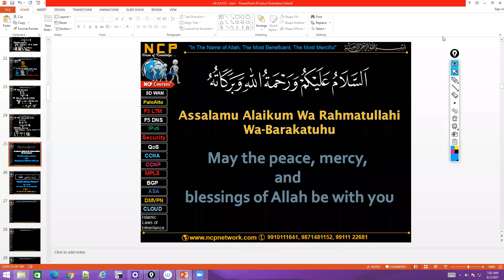008 Virasat part 8 2 AUG 21